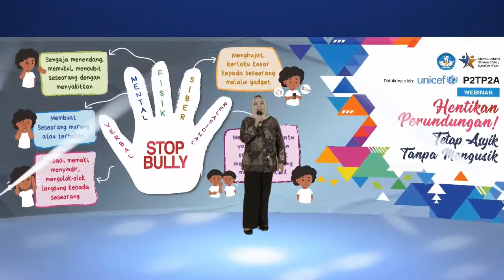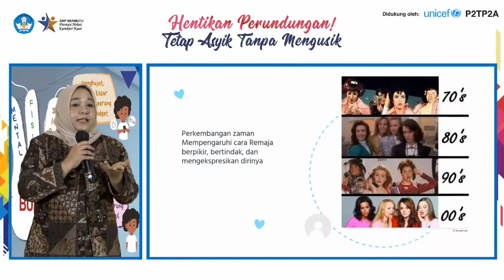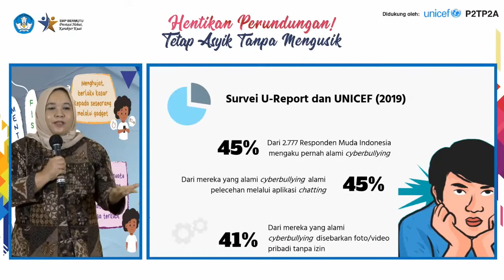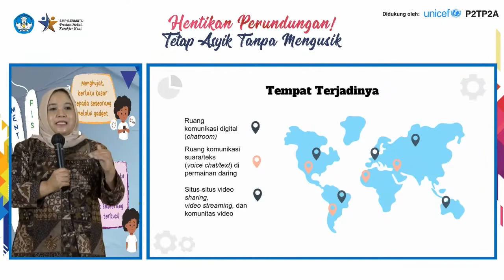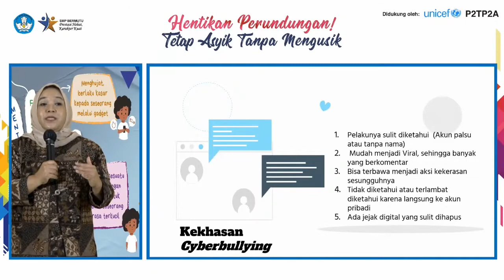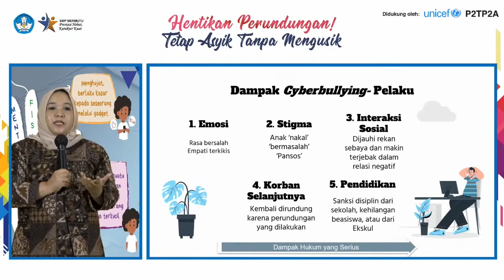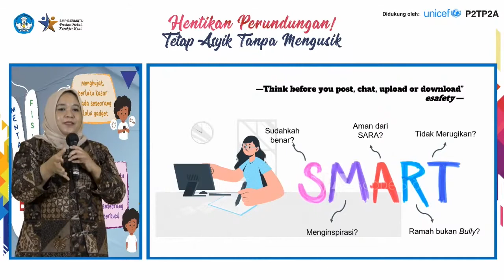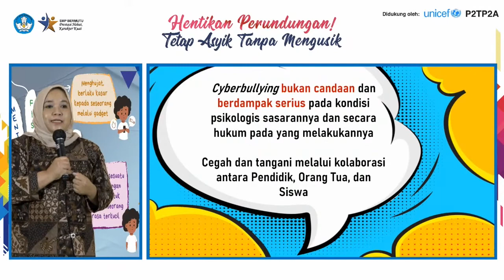Cegah Cyberbullying, Tetap Asyik Tanpa Mengusik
Mengingat tingginya angka kasus perundungan atau bullying selama pandemi, membuat Direktorat SMP merasa perlu mengampanyekan gerakan stop perundungan. Oleh karena itu, Bidang Peserta Didik Direktorat SMP menggelar Webinar bertajuk “Hentikan Perundungan! Tetap Asyik Tanpa Mengusik”.

Salah satu materi yang diberikan adalah mengenai cyberbullying yang dipaparkan oleh Vitria Lazzarini dari Pusat Pelayanan Terpadu Pemberdayaan Perempuan dan Anak (P2TP2A). Yuk, tonton selengkapnya pada video berikut!